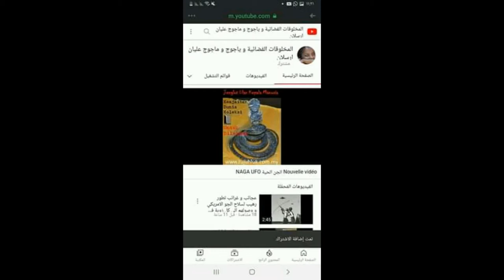لئالؤو السماء و هي.....للمساهمة المالية لدعم قناة .rip: 007 99999 000 4441146 09 C/c: 44411 46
UFO
OVNI
PARANORMAL
Les prédictions sélectionnées présentent le problème suivant :

الملائكة
الروح
النفس
الجن
الجان
الكائنات الفضائية
المخلوقات الفضائية و السماوية
الصحون الطائرة
الاطباق الطائرة
الخالدين
ابليس
الشياطين
الحيونات الغريبة
الكائنات الغريبة
الوحوش
العمالقة
 الاقزام
الجنيات
الحية
التاريخ الهجري الحقيقي
القدور الراسيات
المستنسخون
التهجين
التخفي
شعاع الموت
حرب النجوم في القران
الساعة
حقيقية القمر
السيارات
 الاشغال اليدوية